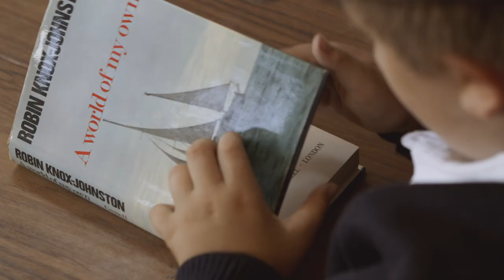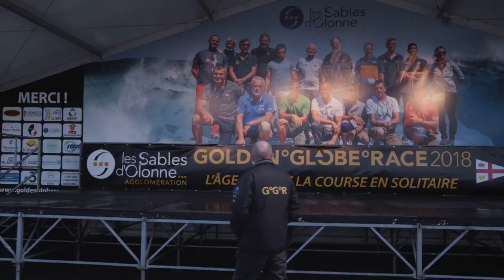The Voyage Of Madmen - Golden Globe Race 2018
In 1968 nine men set out to attempt the impossible - a voyage for madmen -  the race to become the first person to sail solo and unassisted around the world. Only one man, Sir Robin Knox Johnston, finished, winning The Sunday Times Golden Globe. Thus, a yachting legend was born, and the racing industry forever changed.

Fifty years later Don McIntyre’s quest to attract amateur sailors to compete without modern technological aids, in the spirit of the original race, is a beacon for the daring souls of our time. For these dreamers inspired to take on the perils of the sea, this is an against-the-odds story in which surviving a non-stop lap of the world is the achievement. Of the 18 solo sailors to depart France, five solitary skippers cross the finish line, the final finisher spending 322 days in the watery wilderness.

The Voyage of Madmen is the amazing true story of the longest sporting event in history - a display of brutal individualism by characters longing for a by-gone era as they recreate the loneliest and most grueling sports event ever attempted on the planet.